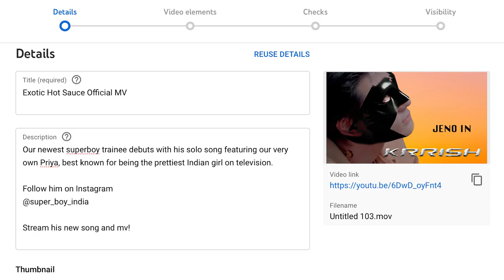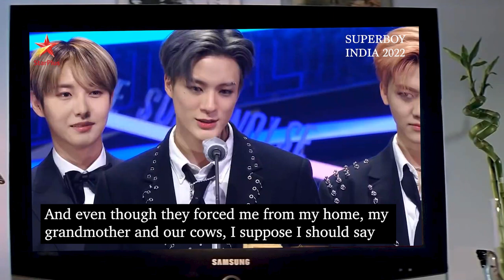Jeno edited into a Bollywood movie (KRRISH) [ENG SUB]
Jeno Lee, known as Krishna, is a humble farmer’s boy living in the countryside. A bright young female journalist named Priya stumbles upon his farm while investigating the mysterious weather patterns in the area. Shocked by his good looks and Korean appearance despite being born and raised by Indian parents, she recruits him in a desperate effort to turn him into the next Superboy India, training him in all areas of singing, dancing and modelling in only one month. She soon begins to fall in love with him; but will she find out his secret before it’s too late?

Happy new year guys! I've been going through a bit of a Jeno phase at the moment, (particularly with that recent Universe silver hair) and when deciding to edit this film I thought- who would be the most random and funniest member to be Krishna? And so this edit is a bit different to my others in that it focuses only on one member, but I've tried my best to make it entertaining and I think Jeno's constant state of confusion really sells it.